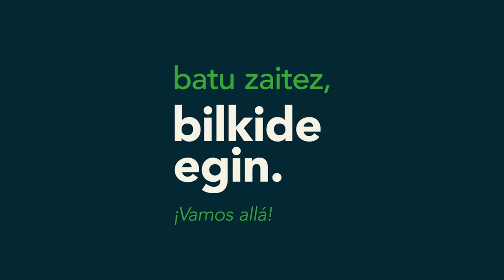Arkaitz Rodriguez | ¡Vamos allá!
Gure herria honaino iritsi baldin bada, ongi antolatu delako izan da.

Arkaitz Rodriguez os invita a haceros Bilkides y hacer que las cosas sucedan.

batu zaitez, BilkideEgin.
¡Vamos allá!

ehbildu.eus ✍️✅